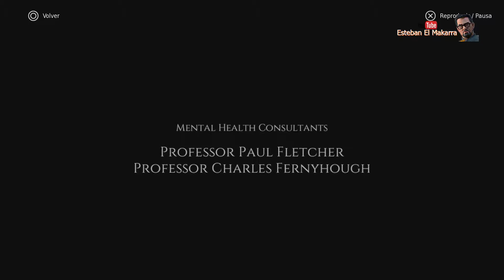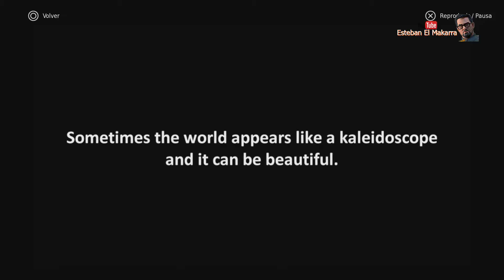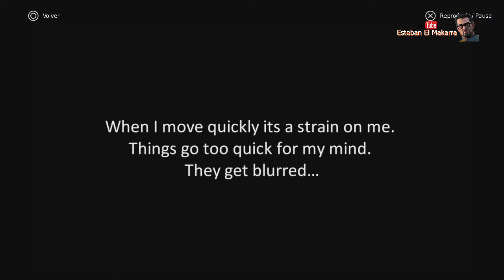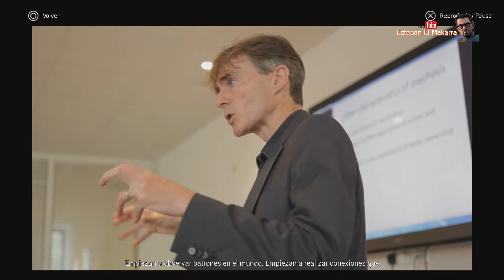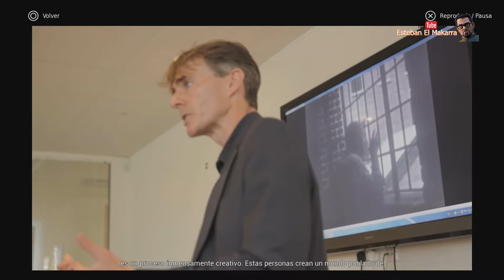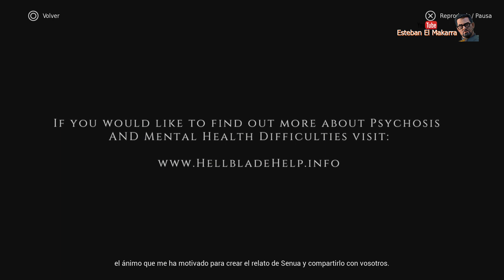13 Reportaje Cómo se hizo Hellblade Senua's Sacrifice